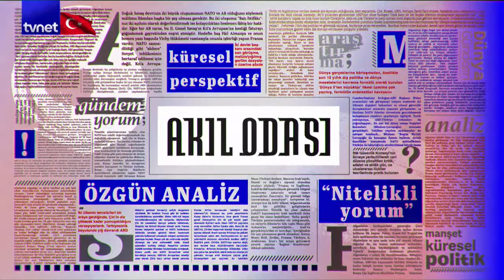ABD herkese, 'Türkiye’nin önerilerini reddedin' diyor, onlar, 'kabul ediyoruz' diyorlar | Akıl Odası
Prof. Dr. Çağrı Erhan, Prof. Dr. Süleyman Seyfi Öğün ve Avni Özgürel konuk olduğu, 19 Ekim 2023 tarihli Akıl Odası'nda bu hafta:

00:00 Giriş
10:42 İsrail hükümeti kara harekatı için orduya onay verdi
16:47 Kara harekatı Ortadoğu’da nelere sebep olur?
22:58 ABD’nin kanlı Ortadoğu planı ne?
36:48 ABD Ortadoğu’da neyin hesabını yapıyor?
42:15 İsrail’in kara harekatı Ortadoğu’da nelere sebep olur?
56:17 Doğu-Batı hesaplaşması nasıl sonuçlanacak?
1:01:42 Filistin meselesinde garantörlük ne getirecek?
1:10:58 ABD’den BM’de Gazze vetosu
1:25:23 İsrail, Ortadoğu’da nasıl duracak?
1:40:54 Ortadoğu’da yaşananlara Rusya ve Çin ne diyor?
1:45:47 İsrail’e giden uçak gemileri ne mesaj veriyor?
1:49:45 Hizbullah hangi şartlar altında savaşa girer?
1:55:18 ABD ve İngiltere coğrafyayı nasıl tehdit ediyor?